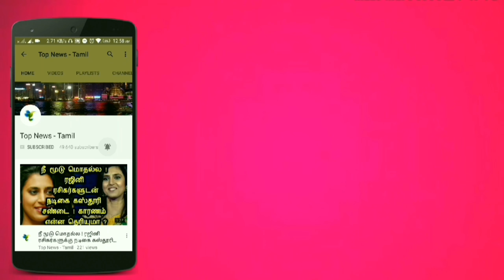இயக்குனர் Bharathiraja பேட்டி ! Bharathiraja speech | NEET | Vetrimaran, Ameer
This video is about the latest speech by Director Bharathiraja !